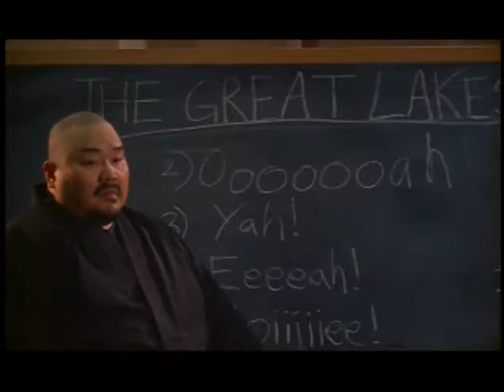Kung Phooey - A Lesson You'll Never Forget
I didn't make it. I'm just putting it here to share with my friends who have heard me quote it.